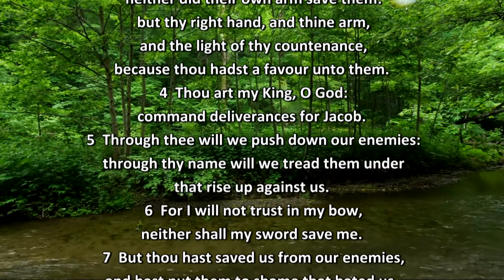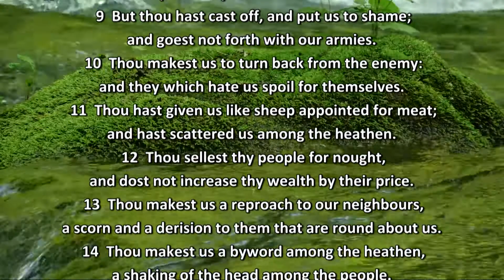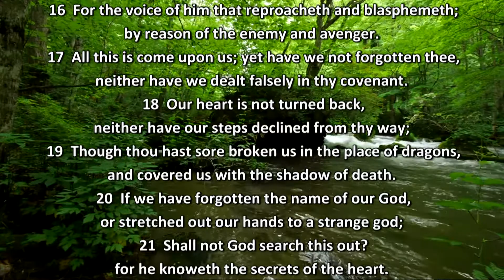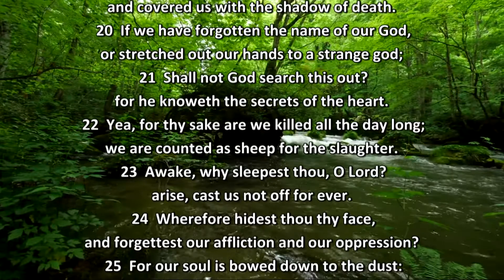Psalm 44 (KJV)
Credits:
Bible.Is